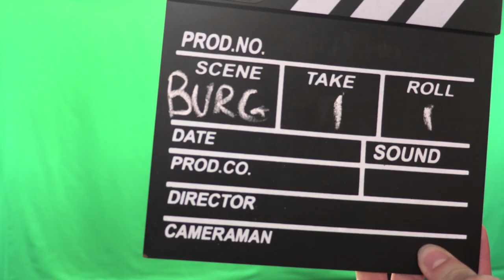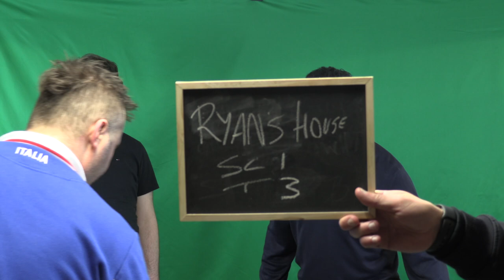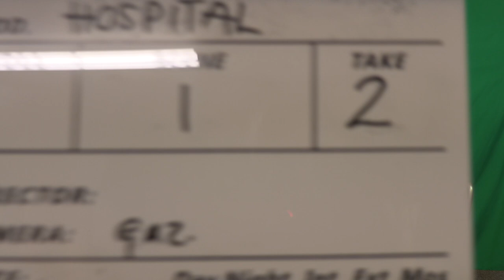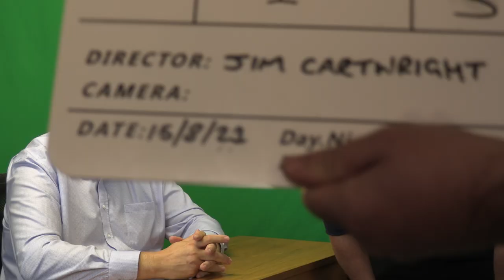Skew Bridge at the BBC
Interview with Director Jim Cartwright, cast and crew on BBC Radio Lancashire with Brett Davison on Wednesday 22nd September 2021.